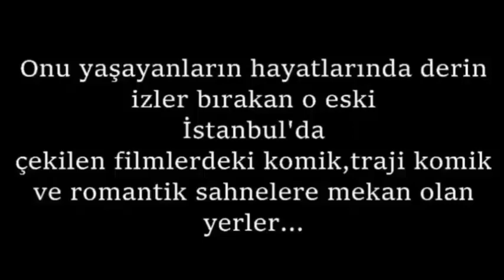NOSTALJİ- Yeşilçam / Eski Türk Filmlerinde İSTANBUL ''7.BÖLÜM-KARAKÖY-FINDIKLI''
Onu yaşayanların hayatlarında derin izler bırakan o eski İstanbul’da çekilen filmlerdeki komik, trajik-komik ve romantik sahnelere mekan olan yerler;
Aşk Mücadelesi-1966/ Mehmet Bozkuş
Sonsuz Geceler-1965/ Aydın Arakon
Son Tren-1964/ Nejat Saydam
Şoför Nebahat-1967/ Süreyya Duru
Şark Bülbülü-1979/ Kartal Tibet
İmmortelle-1963/  Alain Robbe-Grillet
Seni Seviyorum-1966/ Ertem Eğilmez
Boyacı-1966/ Sırrı Gültekin
Aç Gözünü Mehmet-1974/ Süreyya Duru
Namuslu-1984/ Ertem Eğilmez
Rüzgar-1980/ Cüneyt Arkın
Yavrularım-1984/ Bilge Olgaç
Cilalı İbo Perili Köşk-1963/ Osman F. Seden
Halk Çocuğu-1964/ Memduh Ün
Altın Şehir-1965/ Orhan Elmas
Taşralı Amca-1965/ Aram Gülyüz
Siyahlı Kadın-1966/ Süreyya Duru
Şeref Kavgası-1965/ Mehmet Aslan
Erikler Çiçek Açtı-1968/ Nuri Ergün
Serseriler Kralı-1967/ Mehmet Dinler
Acı Günler-1981/ Orhan Elmas
Uğraş Ölümden Öte Yok-1973/ Hidayet Pelit
Tanrı Misafiri-1973/ Mehmet Dinler
Aşk Hikayesi-1971/ Nejat Saydam
Öğretmen-1988/ Kartal Tibet
Fadime-1970/ Türker İnanoğlu
Asiye nasıl kurtulur-1973/ Nejat Saydam
Fakir-1979/ Ülkü Erakalın
Vur Hançeri Kadınım-1987/ Safa Önal
Kiracı-1987/ Orhan Aksoy
Bizim Kız-1977/Türker İnanoğlu
Bıçkın-1988/ Orhan Aksoy
Video'daki aktüel görüntüler; DHA